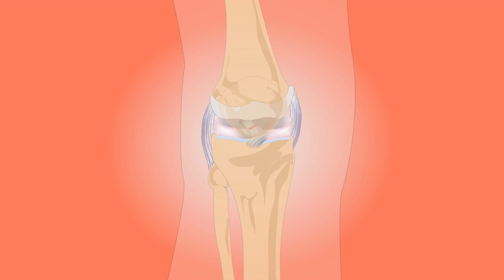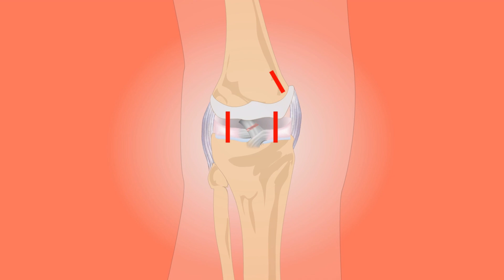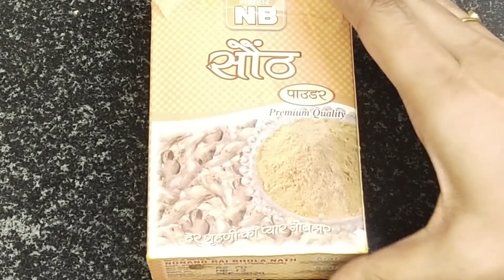जोड़ों का दर्द ,घुटने का दर्द,सूजन,गैप,खत्म ग्रीस पूरा हो जाएगा बस 1 गिलास ये पीने से